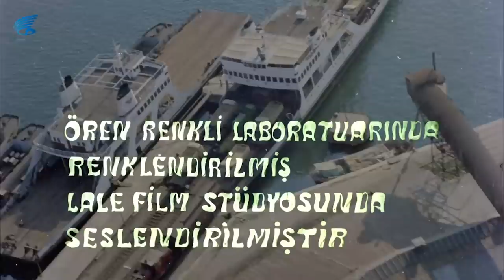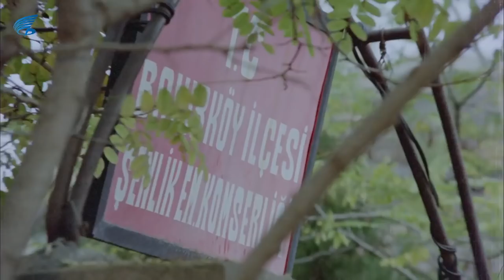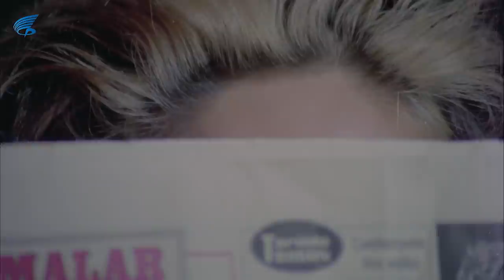Bir Garip Yolcu Türk Filmi | FULL HD | HALE SOYGAZİ | ENGİN ÇAĞLAR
Bir Garip Yolcu, Ülkü Erakalın'ın yönettiği, Bülent Oran ve Ülkü Erakalın'ın senaryosunu yazdığı  Hale Soygazi, Engin çağlar ve Ahmet Mekin'in oynadığı 1972 yapımı Türk filmidir. Filmin yapımcısı Hamit Gürsoy'dur. Filmin başrol oyuncuları Engin Çağlar, Hale Soygazi ve Ahmet Mekin'dir.

Bir Garip Yolcu filminin oyuncular: Hale Soygazi, Engin Çağlar, Ahmet Mekin, Alev Koral, Jeyan Mahfi Tözüm, Necmi Altan, Yavuz Aslan, Şafak Köksalan, Aydan Budak, Hayri Esen, Niyazi Vanlı, Ali Demir, Haydar Karaer.

Bir Garip yolcu filminin konusu; filmde, fakir bir delikanlının zengin olma hayalleri kuran bir kıza aşkı konu edilir. Halit Usta, Turgut Bey’in fabrikasında ustabaşıdır. Kızı Fatma ile beraber fakir bir mahallede yaşamaktadır. Kızını tek başına büyütmüştür. Murat, uzun zamandır âşıktır ona. Ama söyleyememiştir. Oysa Fatma, zengin bir adamla evlenmek arzusundadır. Babasının patronu Turgut Bey, onu hayalinin gerçek olacağına inandırır. Turgut, Fatma’yı görmüş beğenmiştir. Babası bu ilişkiye karşı çıksa da, Fatma hayallerine erişme fırsatını kaçırmak istemez